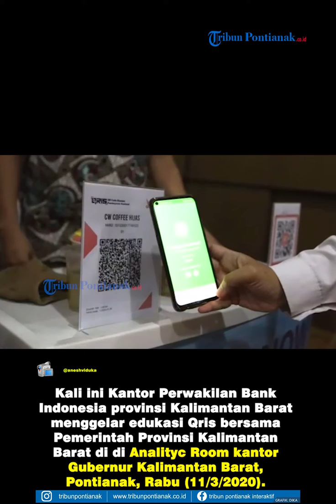Manfaat Penggunaan Qris Dalam Pemerintah Daerah